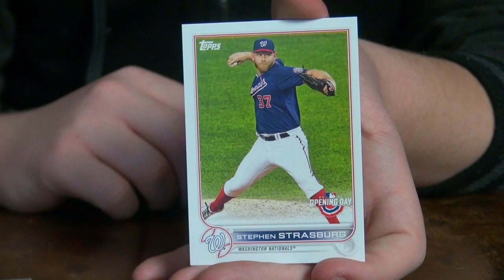Topps Lucky Pull RELIC Single Pack 1 in 485 Opening Day 2022 Baseball Card Collecting Yankees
Relic Pull from a Single Pack TOPPS 2022 Opening Day taken from a blaster box we picked up on Amazon.  Rare Baseball auto at 1/485. Baseball Card Collecting.  We hit the Gerrit Cole Yankees, Reds, Nationals, Cubs, Rangers, and more!

Hot Wax Rip looking for Parallels, Autographs, numbered cards, refractors, chrome, and special inserts.  Coming Soon: 2022 Bowman Draft, 2022 Topps Chrome Update, More Topps 2022 Update.

Enjoy the ASMR from the opening pack rip.  :)

All 2022 Topps Update packs will be opened on our shorts.